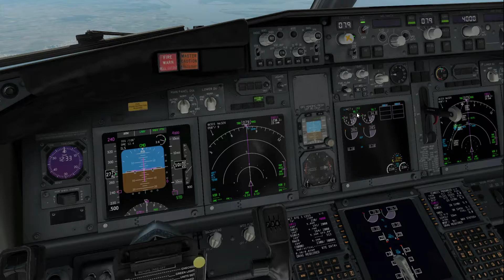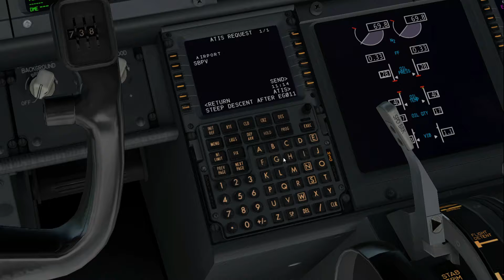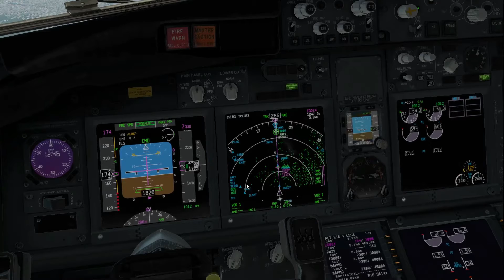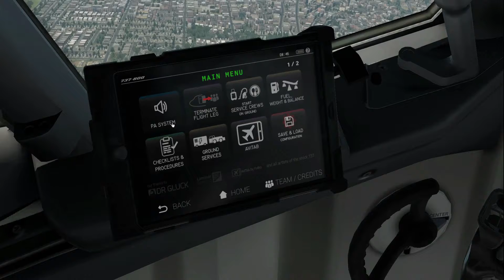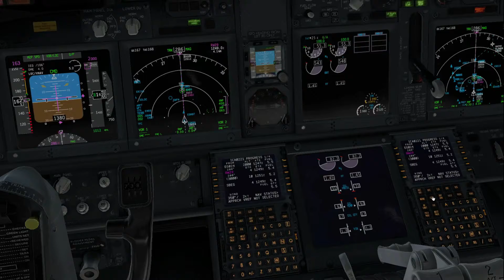Porto Velho-Governador Jorge Teixeira-SBPV | Manaus-Eduardo Gomes-SBEG-parte 4 X-plane 11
Segue novo vídeo da campanha de viagens por todas as capitais do Brasil.